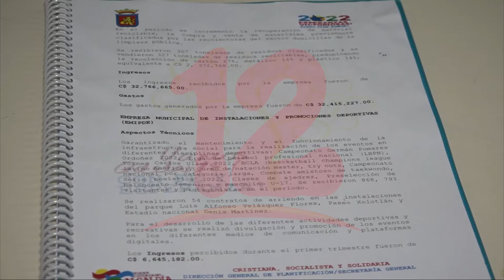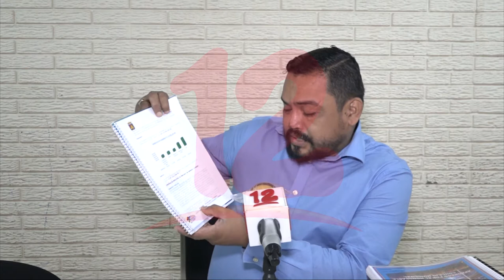ALMA invertirá 70 millones de córdobas en distintos proyectos, en los 8 mercados de la capital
Noticias12Nicaragua Alcaldía de Managua invertirá 70 millones de córdobas en diferentes proyectos en los distintos mercados de la capital, 15 millones de córdobas menos que el año pasado, dijo el concejal Marvin Martínez.